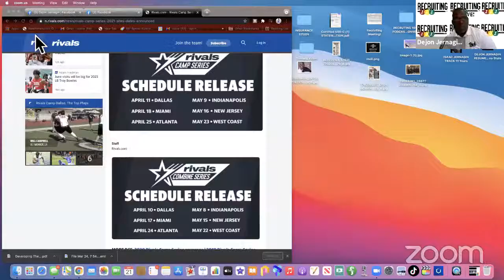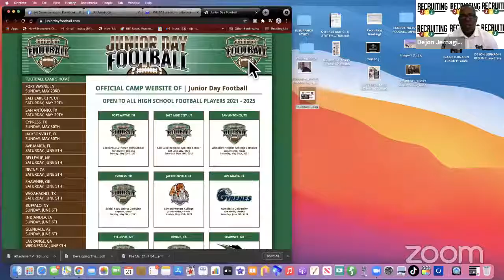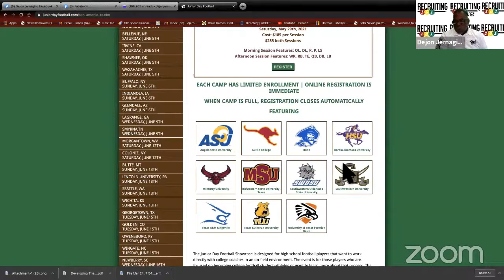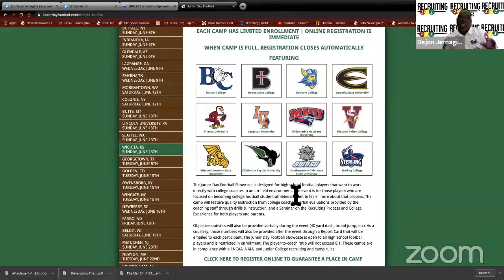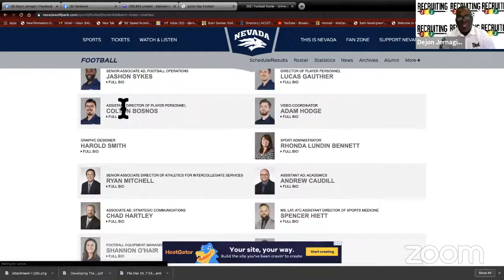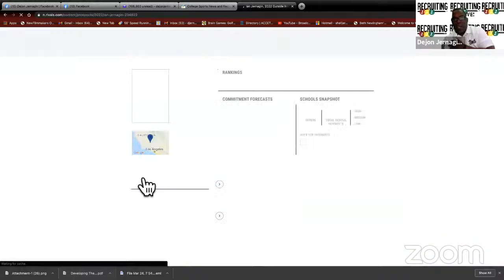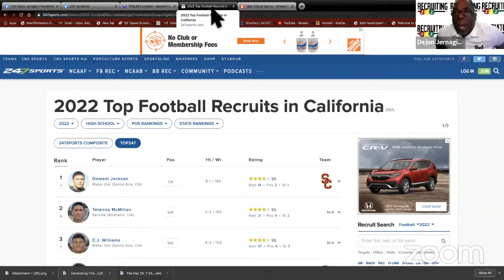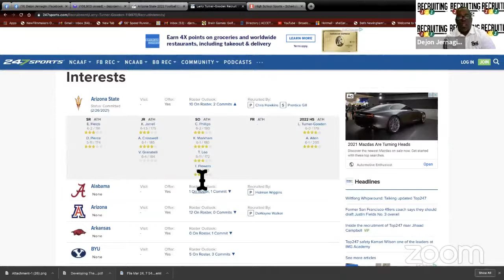RECRUITING 101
MANY MEMBERS ONE BODY - THE IMPORTANCE OF EACH!